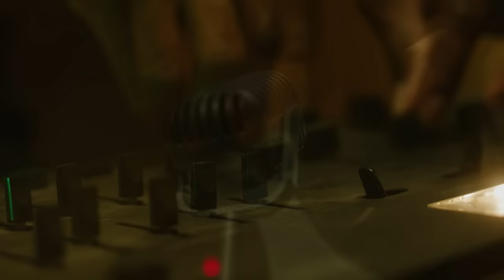Khari Holt - Pimps Anthem Ft. Akeem Ali [Official Music Video]